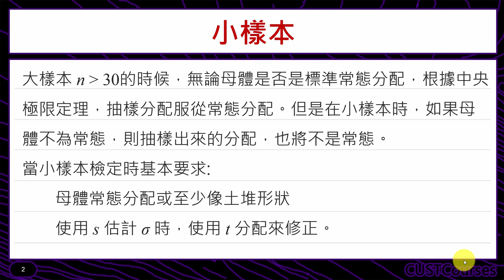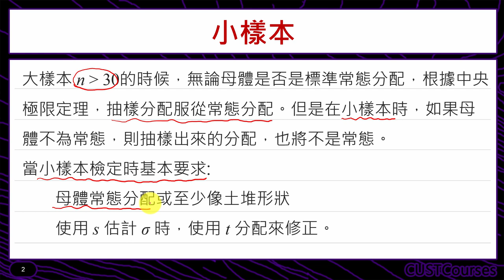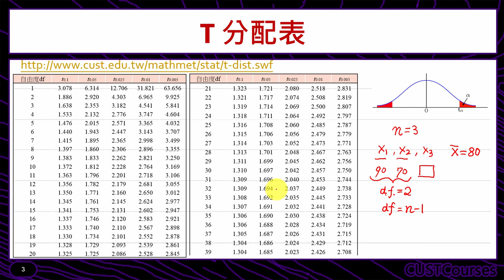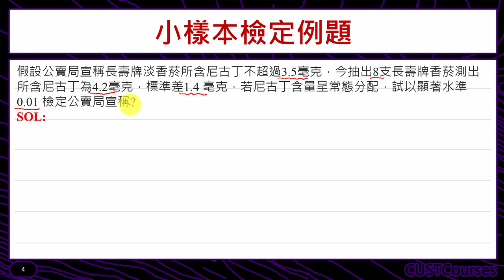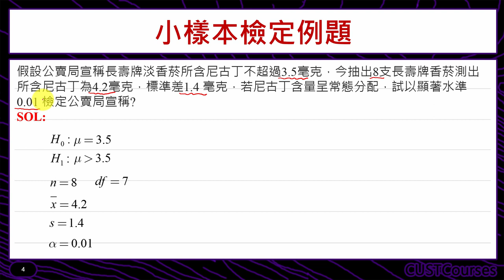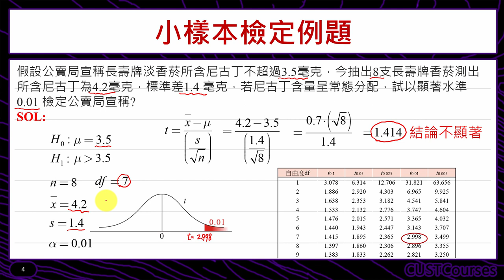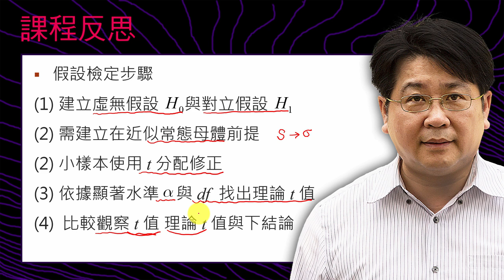母體平均數之假設檢定(小樣本單尾)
課程簡介：t檢定母體平均數與查表
課程難度：■■□□□
適合對象：修過微積分同學
授課教師：李柏堅
製作單位：中華科技大學 遠距教學組
製作人員：林文博